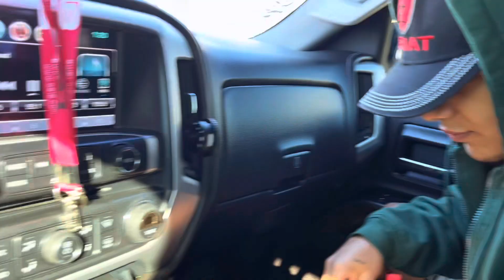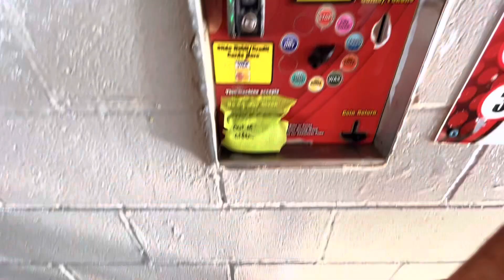CARWASH VLOG WITH LDLC! 🧽🪣